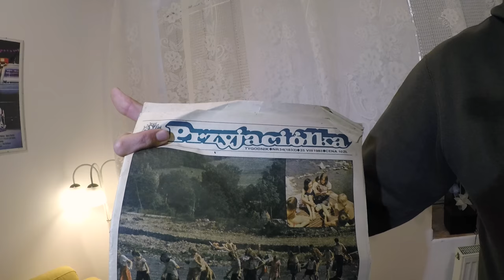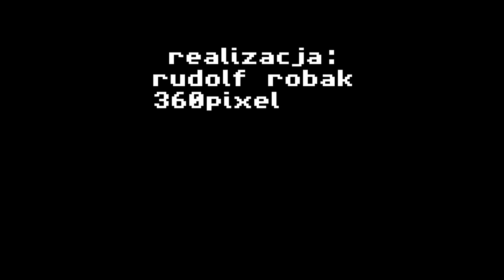Pixel Retro Shop Intro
Krótkie intro - Pixel Retro Shop - co to jest i z czym to się je :)
Zapraszamy do sklepu: Wrocław, św. Wincentego 7!